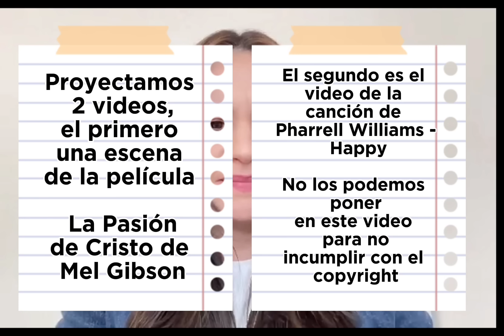Estrategias para retomar el control en tu relación de pareja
Realizamos una sesión vía Zoom llamada: Estrategias para retomar el control en tu relación de pareja,  allí abordamos 5 estrategias muy potentes que trabajamos en el Taller "Del infierno al cielo en el matrimonio"

👋🏼 Hola, somos Ana y Alex, terapeutas de familia y de pareja este canal de evangelización está lleno de testimonios de conversión, restauración y amor de Dios para que puedas nutrir tu alma y así lograr que cada vez más personas conozcan el Amor Verdadero: JESÚS.
💻En nuestro canal podrás encontrar más testimonios como este y poco a poco estaremos publicando más videos de formación que realmente puedan ser de gran ayuda para ti.
📲Déjanos en comentarios qué tipo de contenido te gustaría ver y sin duda lo tendremos en cuenta para videos futuros.
Te invitamos a seguirnos en nuestras cuenta de Instagram como @regalametuhistoria para que no te pierdas todo lo que tenemos para ti.